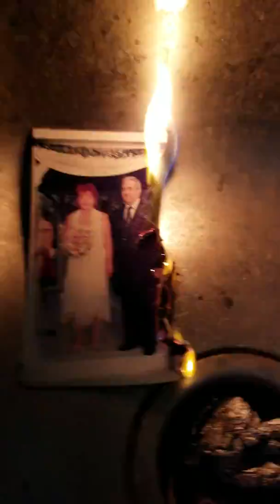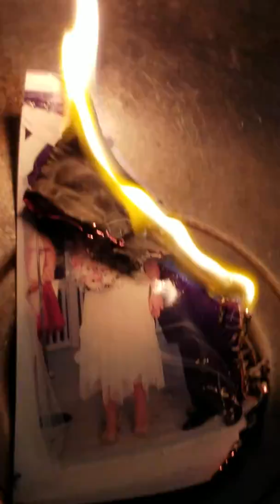One flame dies another ignites. Good Riddance